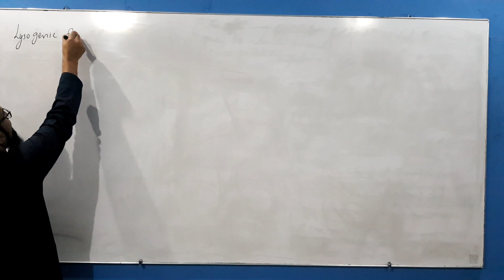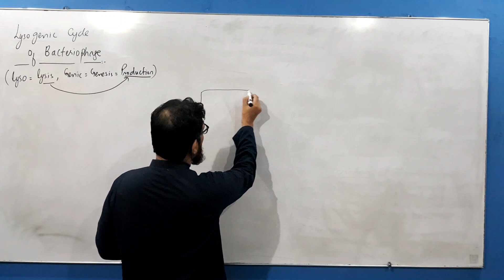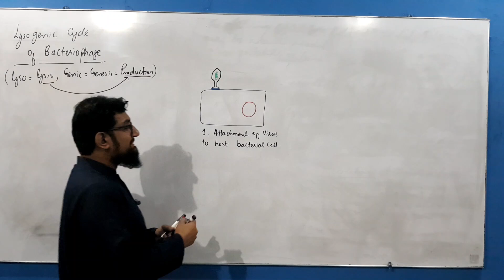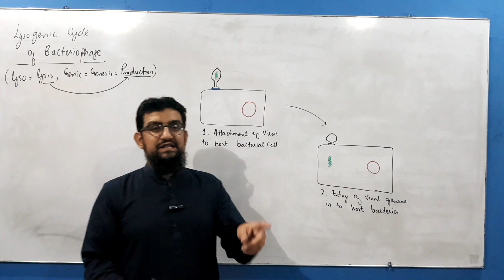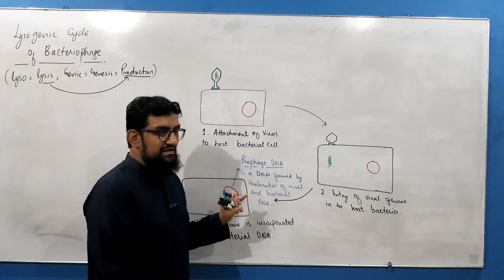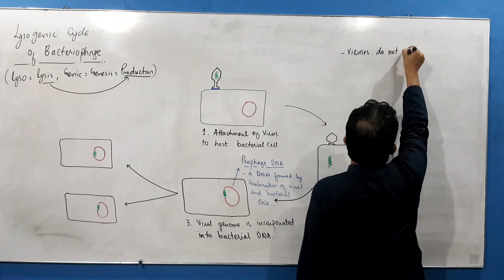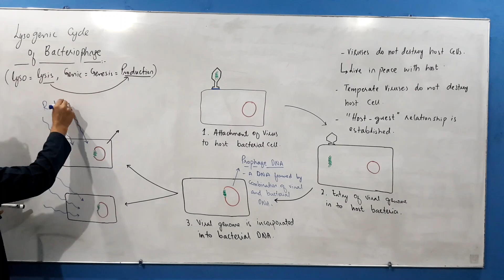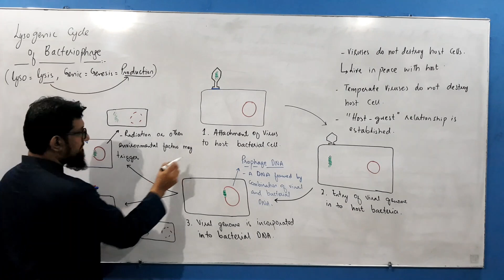Lysogenic Cycle of Bacteriophage Virus | Hindi / Urdu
In lysogenic cycle, viral DNA replicates inside the bacterial cell without destroying bacterial cell.
This type of association is known as HOST - GUEST RELATIONSHIP b/w virus and bacteria.
Viruses that replicate by using Lysogenic cycle are known as temperate viruses.

PROCESSES OF LYSOGENIC CYCLE
1. Bacteriophage virus attached on the surface of bacterial cell.
2. bacteriophage virus insert its DNA in bacterial cell.
3. viral DNA in bacterial cell incorporated in bacterial DNA instead of destroying bacterial DNA.
4. with each successive replication of bacterial DNA, viral DNA which is incorporated in bacterial DNA also replicated and this cycle is going on and on.
5. Some times due to some environmental trigger, viral DNA exits bacterial DNA and initiate lytic cycle and causing death of bacterial cell.